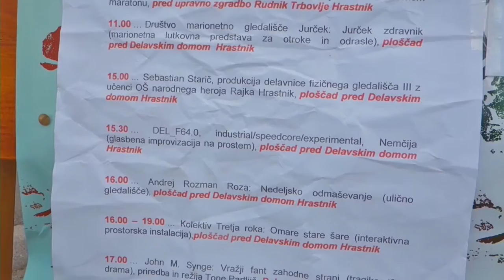Del_F64.0 Live Children Massacre @ Rdeči Revirji, Hrastník (corrected version)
We played in the afternoon in front of mainly young kids and it became more a performance challenge than a musical peak, an unknown gorilla stepped on the stage suddenly and we passed our mission to bring the message of industrial speedcore clarinet into the " Rdeči Revirji" of the Zasavje Region.

In Slowenia we used the mysterious cryptonite filled Neven-o-mobile instead of our usual secret Dell-o-koppter that is hidden in our antigenitalistic guerilla underground studion called "Geheimlabor 65".